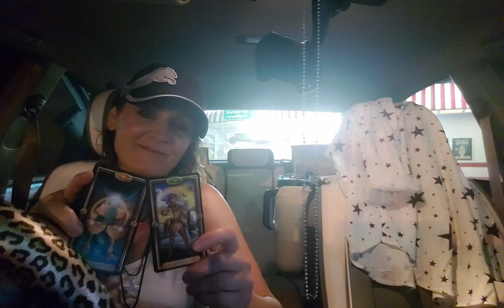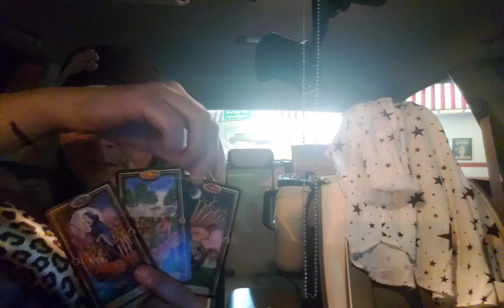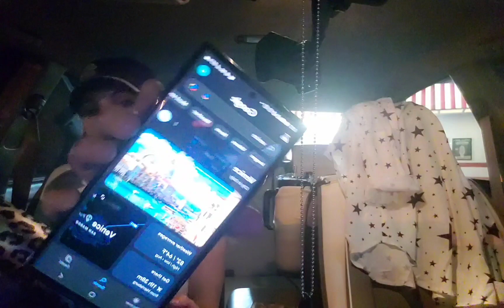Aries ♈️ The Proposal. It's been you the whole time.